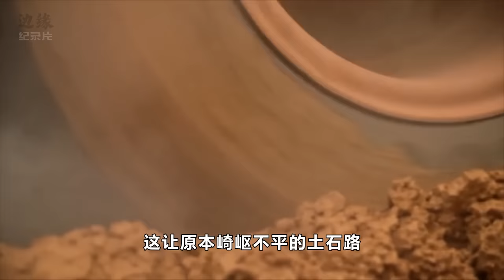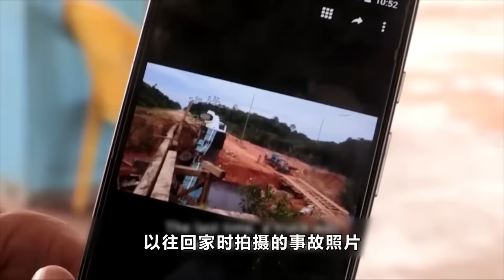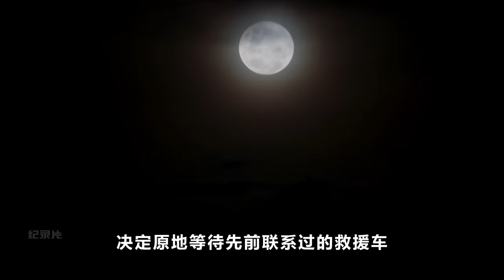紀錄片：大巴車載15名乘客勇闖亞馬遜雨林公路，700公里路程走了5天，一到雨季通行難度堪稱地獄級！巴西客運司機挑戰史詩級魔鬼道路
你可能不會相信，交通如此便利的今天，在世界的某些偏遠地區，依然存在着難以跨越的距離。亞馬遜雨林700公里的客運線路，走了4天4夜才抵達終點，平均時速不到10公里，對於長期在該地區跑運輸的司機來說，他們的每一此旅程都是一個奇蹟。歡迎大家來到邊緣紀錄片，本期內容讓我們走近巴西北部城鎮烏邁塔...